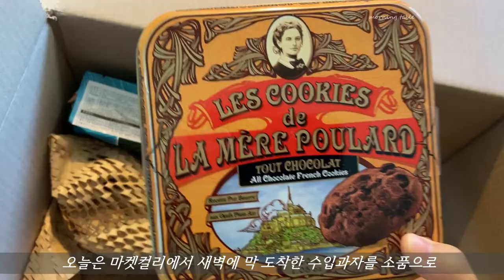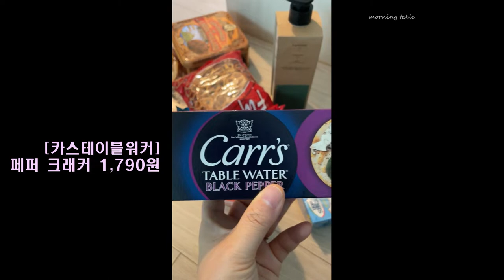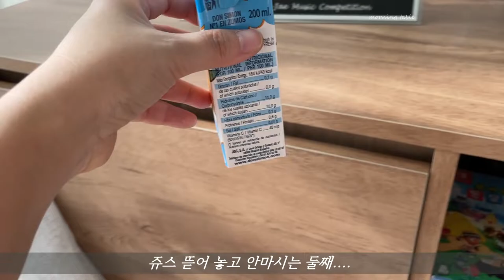마켓컬리 추천 수입과자로 스튜디오처럼 꾸미기